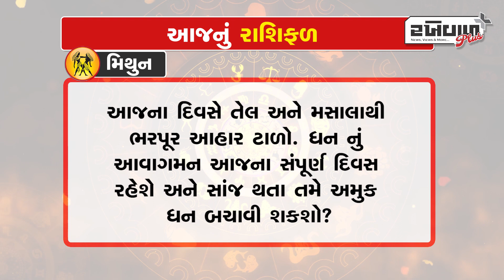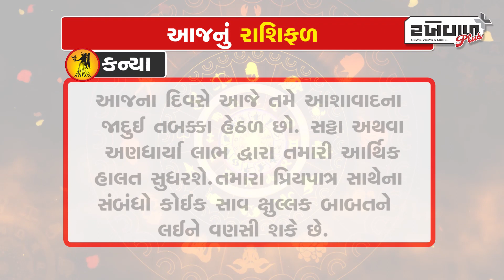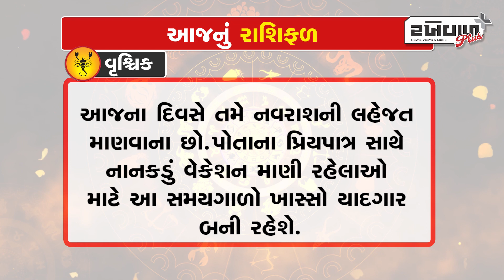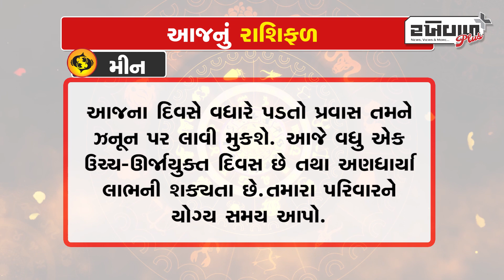જુઓ આજ નું રાશિફળ તારીખ / 13-10-2023 / Aaj nu rashifal